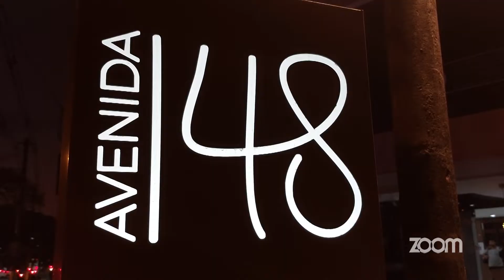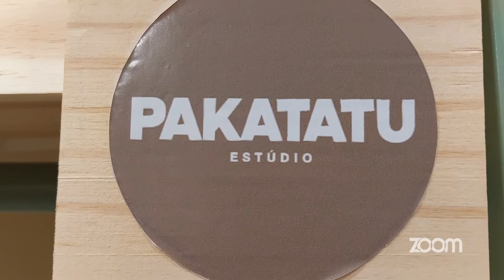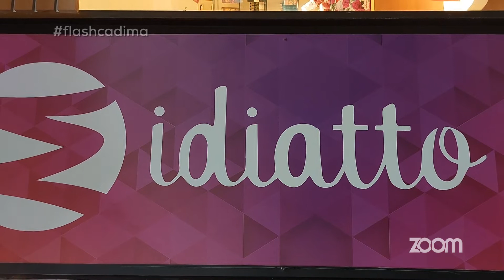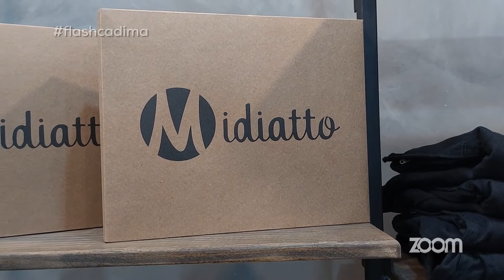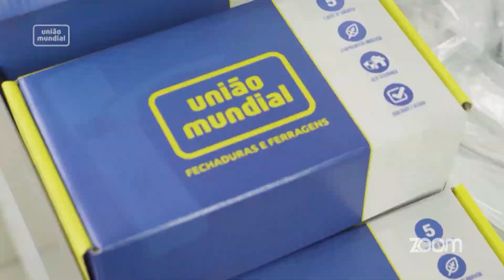ZOOM FASHION - Elsa Schiaparelli, Avenida 148, Maria Candida e Milena Cariello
Lembram da lagosta da estilista Elsa Schiaparelli? Essa e muitas outras criações surrealistas estão numa exposição em Paris. É cada vez maior o número de friburguenses que volta para criar iniciativas interessantes. A loja Avenida 148 é um exemplo disso. A Fevest 2022 está chegando e o Zoom Fashion vai dar alguns spoilers do evento.